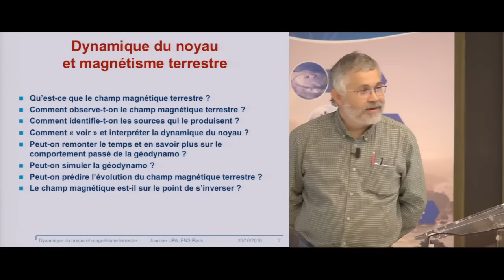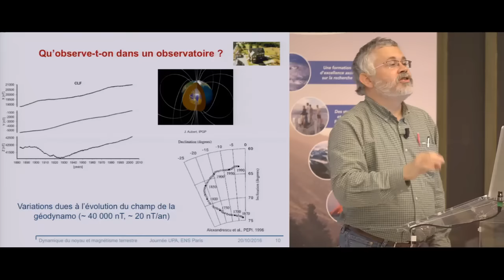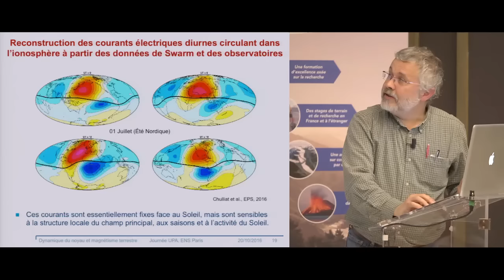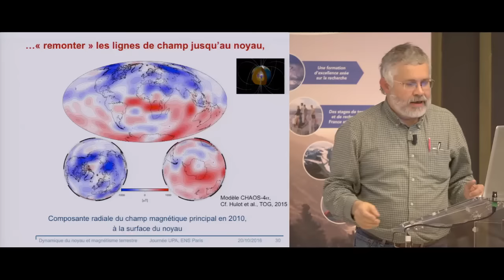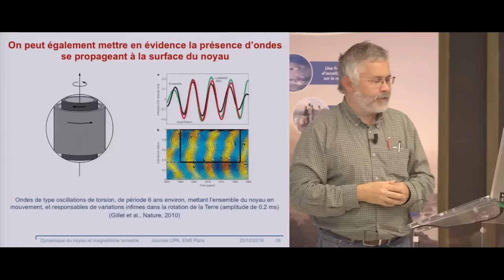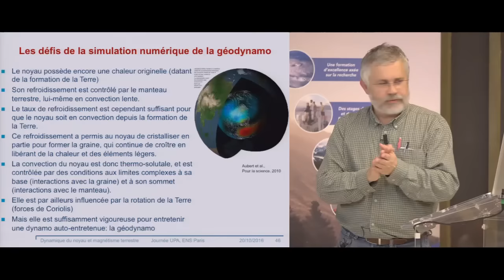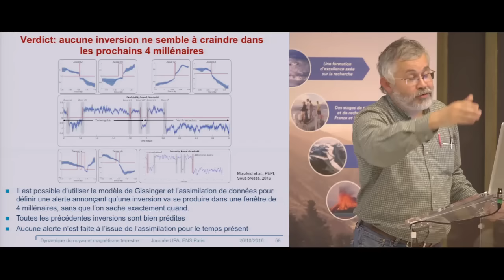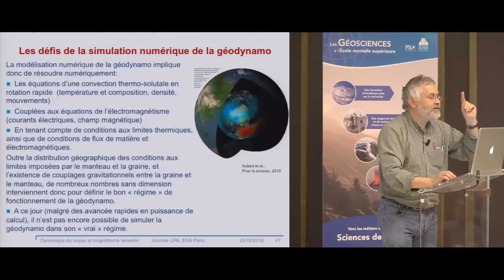« Qu'est-ce que le champ magnétique terrestre ? » Gauthier Hulot | ENS-PSL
Qu'est-ce que le champ magnétique terrestre ? Comment l'observe-t-on ? Peut-on prédire son évolution ? Est-il sur le point de s'inverser ? Dans un exposé passionnant, Gauthier Hulot, directeur de recherche CNRS à  l'Institut de Physique du Globe de Paris, réalise un état des lieux des connaissances actuelles sur le noyau et le magnétisme terrestre. Retrouvez son exposé sur notre chaîne YouTube 🌍.

00:00 ► Introduction et sommaire
02:00 ► Qu'est-ce que le champ magnétique terrestre ?
05:21 ► Comment observe-t-on le champ magnétique terrestre ?
19:26 ► Comment identifie-t-on les sources qui le produisent ?
35:32 ► Comment « voir » et interpréter la dynamique du noyau ?
53:05 ► Peut-on remonter le temps et en savoir plus sur le comportement passé de la géodynamo ?
60:04 ► Peut-on simuler la géodynamo ?
68:32 ► Peut-on prédire l'évolution du champ magnétique terrestre ?
70:37 ► Le champ magnétique terrestre est-il sur le point de s'inverser ?
85:43 ► Questions

L'intervention de Gauthier Hulot s'est tenue dans le cadre du colloque « La dynamique de la Terre, outils et concepts nouveaux » organisé par le département de Géosciences de l'ENS.

Bon visionnage !

Avez-vous vu... ?